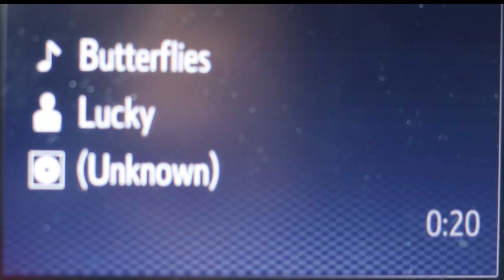Butterflies 🦋new music from Lucci the Don!!!!!!! 🔥🔥🔥🔥🔥🔥🔥🔥🔥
🦋Butterflies- Lucci the Don ft. Mona Lisa